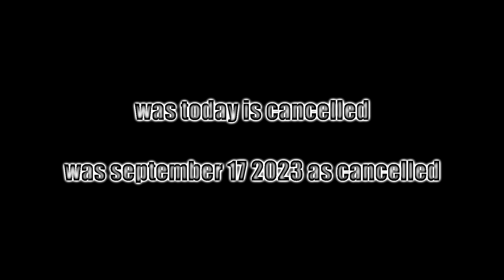was today is cance3llede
was cancelled ytp remix sparta and ytpmv